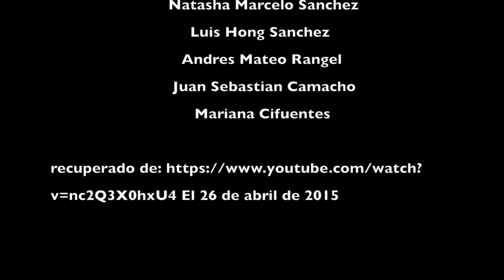Derecho al ambiente sano constitución y democracia 2015-1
Este vídeo es sobre video consti